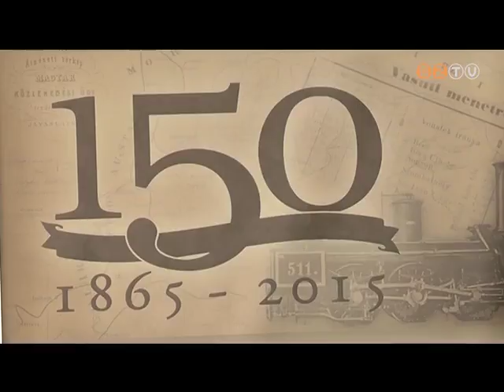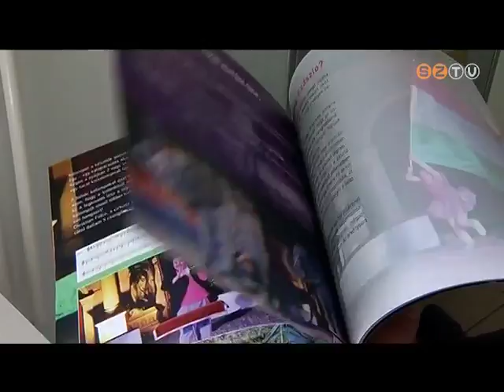Híradó - 2015. szeptember 30.